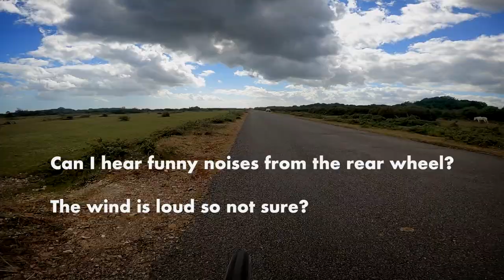Julie To The Rescue after Derailleur Fail | Liv Invite, Giant Toughroad and Boardman ADV 8.9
For this ride we head out with Richard on his Boardman ADV 8.9 towards Ringwood and beyond to the Potting Shed in Hyde. On the way we pull in to Cafe Velo in Star Lane, Ringwood to check out their new Lockdown TakeAway opening times, at the time of this video 9-3 Saturday and Sunday.

I had a senior moment whilst turning around on a gravel path and Toughroad ended up going down on the derailleur, I really should have checked it as shortley after there was a cataclysmic failure when the derailleur went in to the rear wheel, broke 2 spokes, ripped several spoke anchors from the rear hub and bent the chain to 90 degrees in a few places.

After some roadside maintenance the Toughroad was living up to it's name as a single speed albeit with a very wonky chain and top speed of 11 mph.

Climbing up the first hill along Matchams Lane the chain snapped and by the time I fixed it Julie had arrived to pick me up.

Julie was on her Liv Invite which didn't get dropped on the floor and performed perfectly all day.